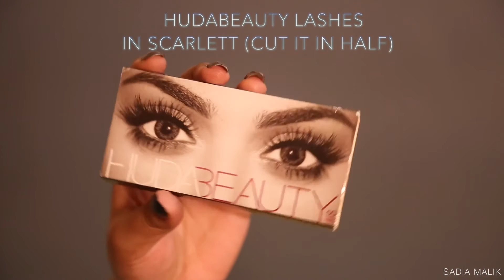Colourful bold liner look | Sadia➰Malik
Hello beauties! Today i'm sharing colourful/summery bold liner look. It's easy to recreate and i hope you all love it. Make sure to tag me on instagram sadiamalik so that i can see your looks too.

Products are explained in the video.

Use SADIAM50 to save some money on Mikasabeauty website.